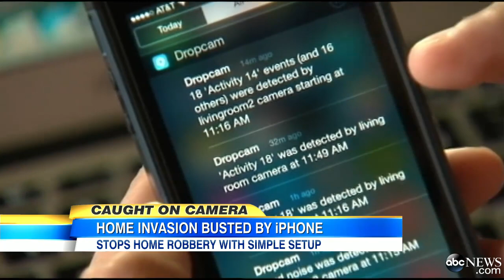Man Watches House Being Burglarized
Nisarg Swaminarayan used surveillance cameras and a free iPhone app to scare the burglar out of his home.